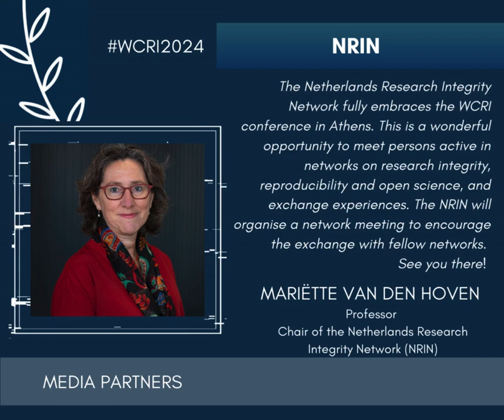8th World Conference on Research Integrity Media NRIN Mariëtte van den Hoven